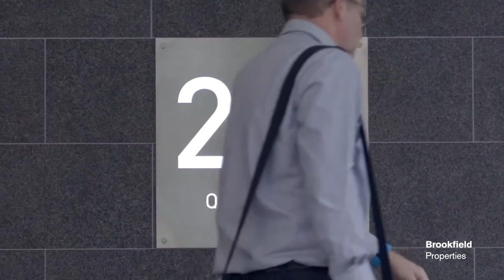Brookfield Properties in Australia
Learn more about Brookfield Properties' presence in Australia through our best-in-class real estate operating business.